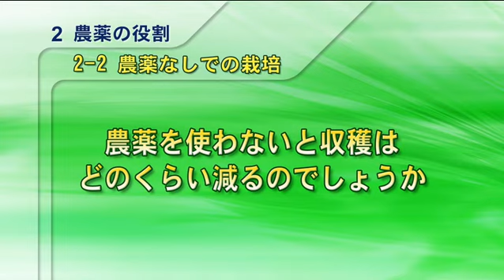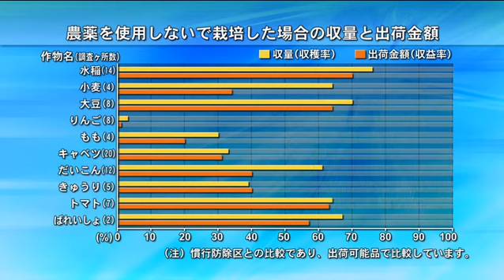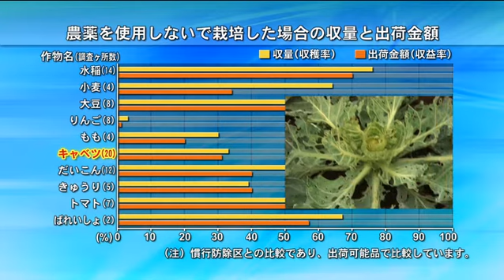（教えて！農薬Q&A）2 農薬の役割／2-2 農薬なしでの栽培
農薬について、よくある質問、知りたい情報にお答えします。